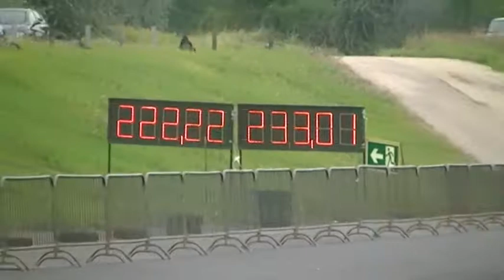Écs Rába Ring Dragrace 16. 2014.08,23.